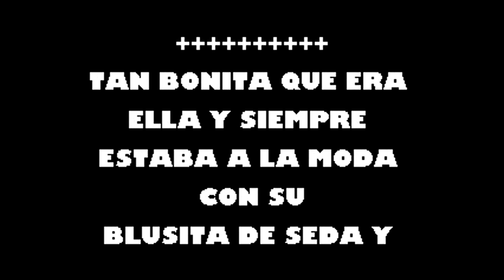Con Velo Y Corona Tito Rojas Karaoke